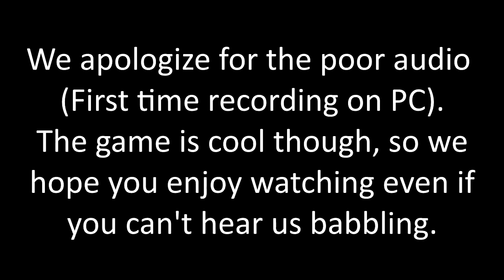Star Wars: Jedi Outcast 2 / Part 3 / Operation Pixel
Getting shot, getting lost, getting killed. Still having fun though!